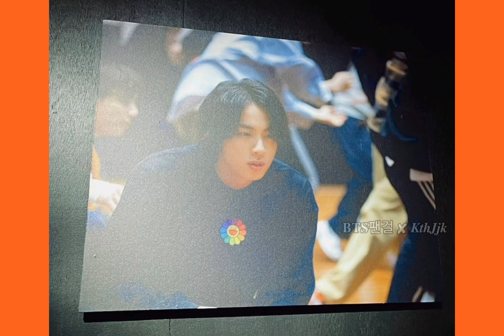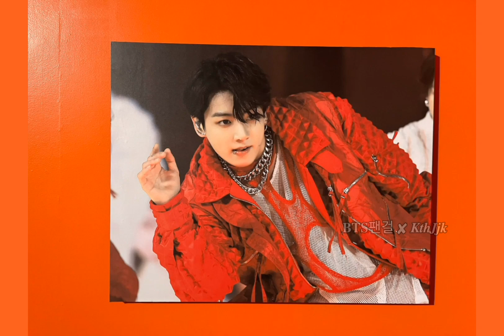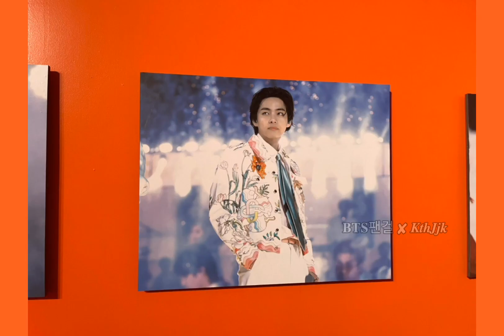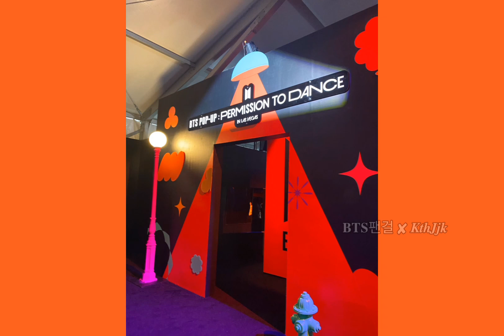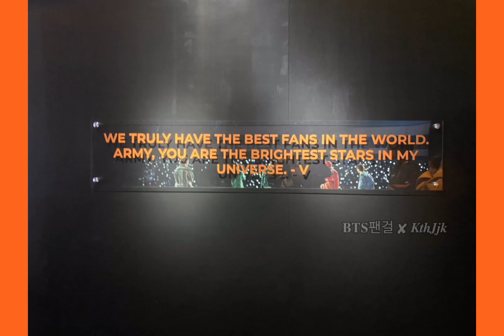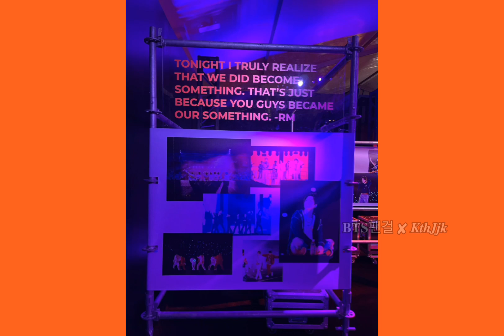Permission To Dance’ Photo Exhibition In Las Vegas -BTS pop up store area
BTS Plots ‘Behind The Stage: Permission To Dance’ Photo Exhibition In Las Vegas